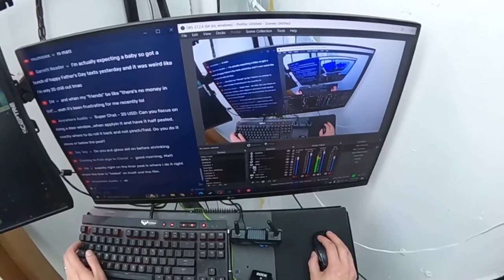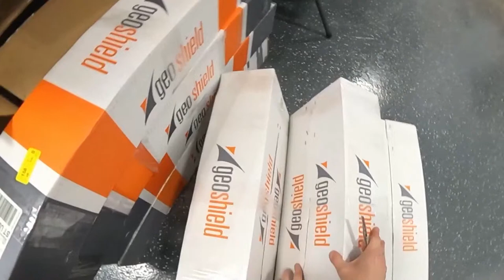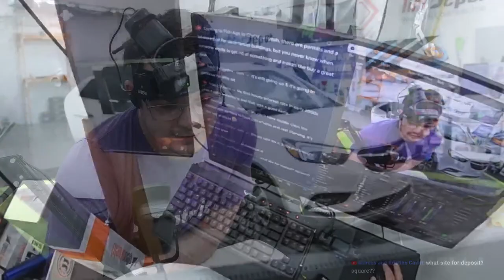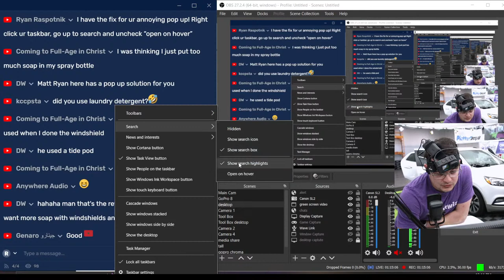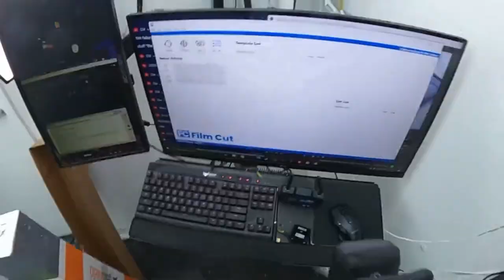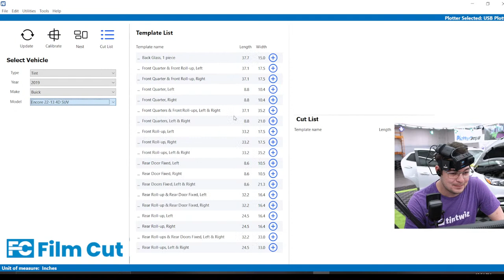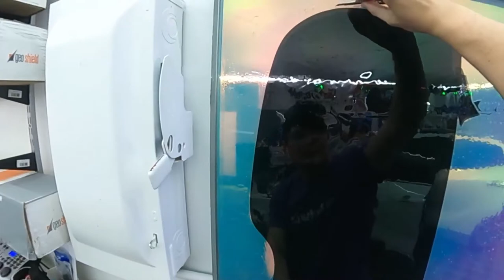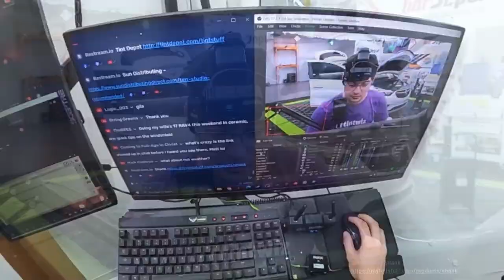Full Carbon Tint Buick Encore